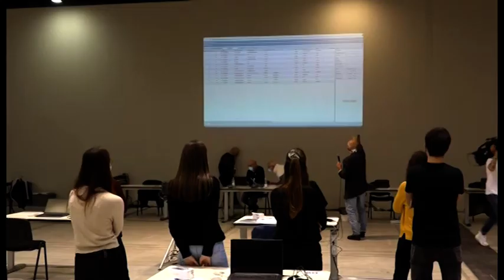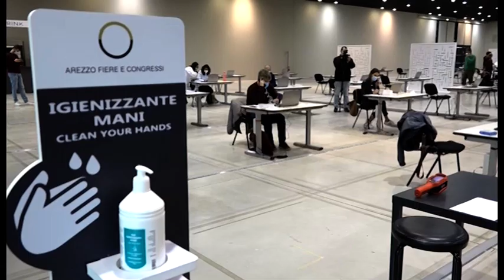Covid: ecco quando e perchè si può uscire anche se positivi. A confronto con Elena De Sanctis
E' una corsa contro il tempo per interrompere la catena dei contagi da covid-19 che purtroppo ancora non sembra dare i risultati sperati.
Mentre alcune settimane fa l'affanno sembrava dovuto alla scarsità di personale a disposizione del dipartimento di prevenzione ed igiene pubblica della Asl, oggi è invece il fronte dei tamponi, almeno secondo le tante segnalazioni che riceviamo, a soffrire di più.
Il numero elevatissimo di richieste non consente di rispettare tempi idonei ad un tracciamento rapido ed efficace.
Ci sono poi le nuove disposizioni introdotte lo scorso 12 ottobre dal Ministero della Salute in tema di isolamento e quarantena che se da una parte contribuiscono ad alleviare la pressione sulla catena dei tamponi, dall'altra aumentano le ansie di genitori e cittadini perché consentono ad esempio ai contatti di un caso di uscire anche senza un tampone dopo 14 giorni di quarantena purché asintomatici, mente in caso di prolungata positività è stata introdotta la regola dei 21 giorni.